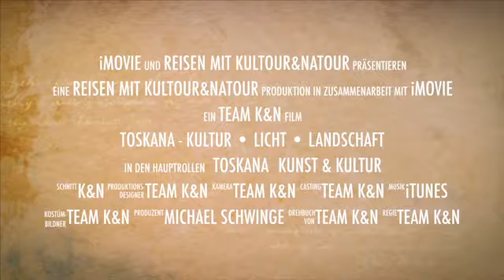KN Trailer • TOSKANA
Unsere Studien- & Erlebnisreise in die herrliche Toskana findet jedes Jahr im Mai statt!
Und die Reise 2017 ist bereits wieder buchbar!